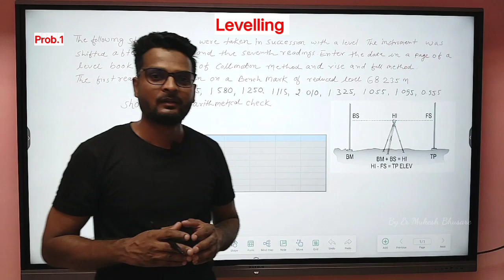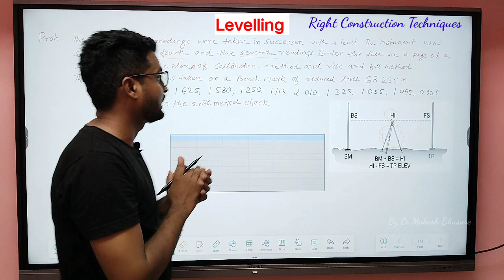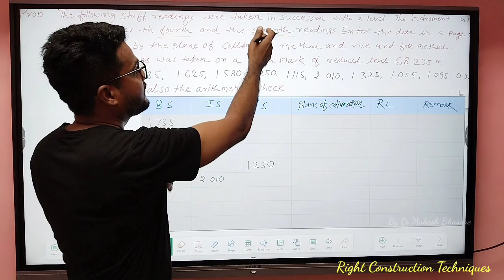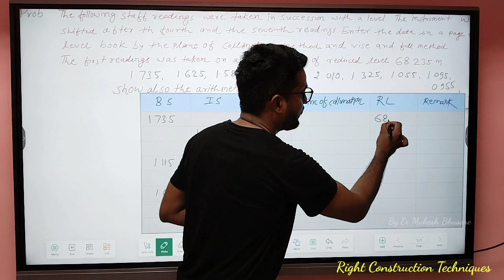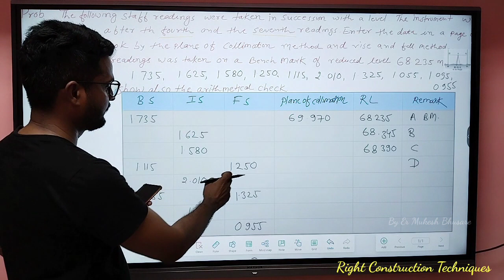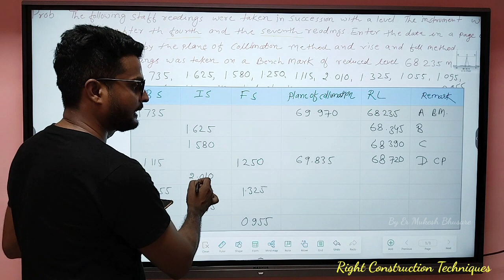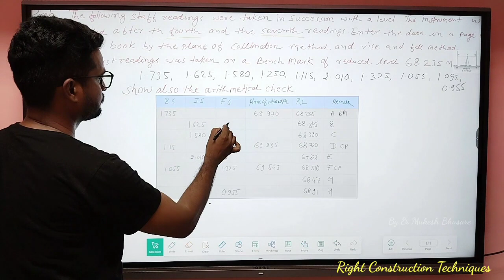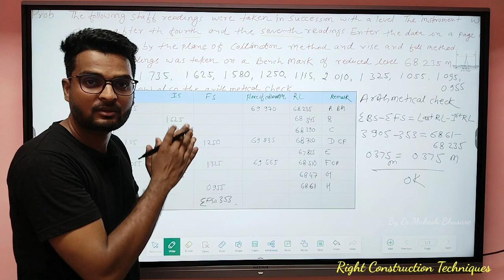👷🏻‍♂️✍🏻 Plane of Collimation Method | HI method | To find Reduced Levels |Surveying |Survey in Hindi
Dear Friends,
You will Learn Civil Engineering. | Plane of Collimation Method | HI method | To find Reduced Levels |Surveying |Survey in Hindi
उम्मीद करता हूँ दोस्तों आपको यह  वीडियो  जरूर पसंद आयेगी | धन्यवाद

Keypoints:-
plane of collimation method
height of plane of collimation method
height of plane of collimation
difference between collimation and rise-and-fall method
collimation method is used in
height of plane collimation method
height of instrument method
calculation of reduced level by height of instrument method
height of instrument method and rise and fall method